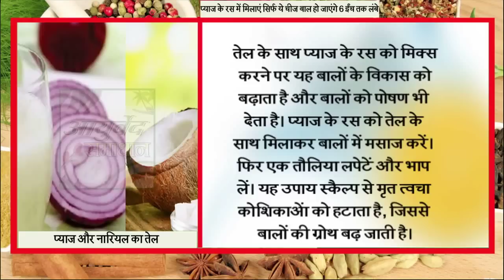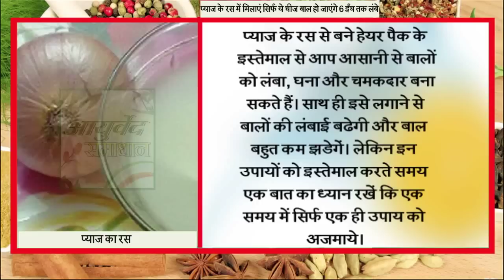प्याज के रस में मिलाएं सिर्फ ये चीज बाल हो जाएंगे 6 ईंच तक लंबे "घने "काले और चमकदार